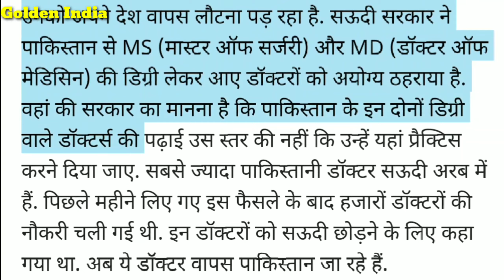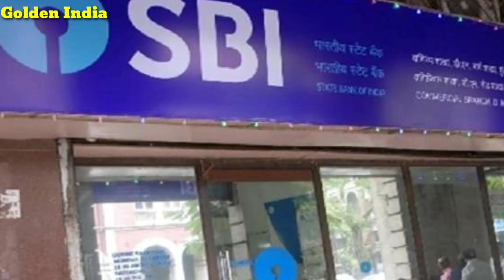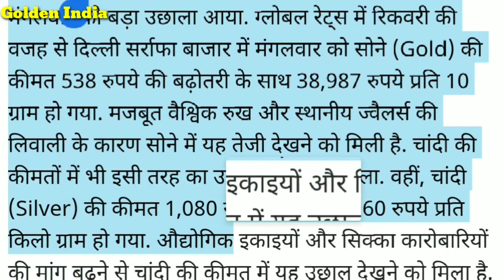आज सोने चांदी के भाव में बड़ा बदलाव, 3 बड़ी खबरें